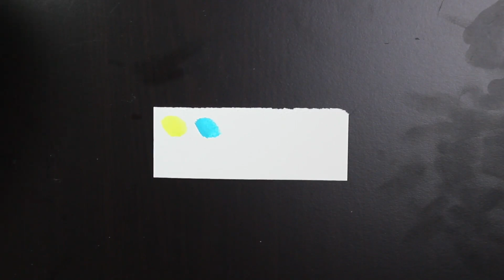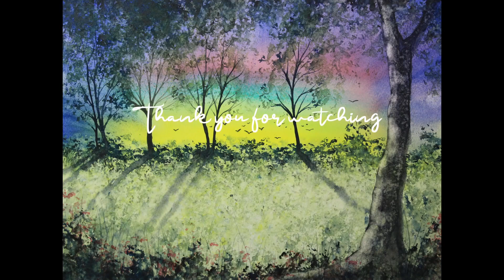Wie starte ich mit AQUARELL: 2. Video im Aufbau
How I start with watercolor!
Aquarellmalen für Anfänger!
Aquarellaufbau 2
Inhalt:
0:00 Willkommen
0:16 Einführung
1:33 Mein Buch: Aquarellschule ellathefay
2:34 Material
4:14 Himmel und Abendstimmung kreieren
5:32 Horizont und Wiese anlegen: Schwammtechnik
6:30 Bäume malen
9:43 Rinde malen
10:15 Vordergrund malen
10:20 Harmonie im Bild erzeugen
11:49 Epilog und Dank

MATERIAL:
Pinsel:
Casaneo von DaVinci Bestellnummer: 08-82062
Nova von DaVinci Bestellnummer: 08-72459
Cosmotop spin No.1 von DaVinci Bestellnummer: 81-22885
Aquarellpapier:
Aquarellblock Klassik von Gerstäcker Bestellnummer:  62-17901

Farben siehe Video!